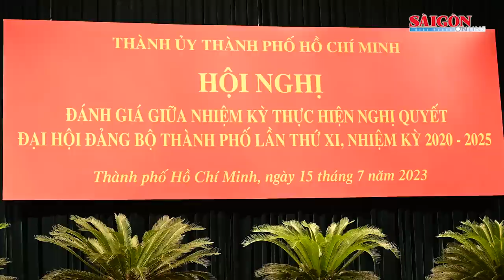Hội nghị sơ kết giữa nhiệm kỳ bàn những giải pháp đột phá phát triển TPHCM | Tin nóng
Phát biểu chỉ đạo, Thường trực Ban Bí thư Trương Thị Mai nhận xét, TPHCM đã có nhiều nỗ lực, nửa nhiệm kỳ qua đã có những kết quả vượt bậc. Trong đó, Thành ủy TPHCM đã nghiêm túc quán triệt, cụ thể hoá triển khai Nghị quyết Đại hội XIII của Đảng gắn với Nghị quyết XI của Đảng bộ Thành phố.